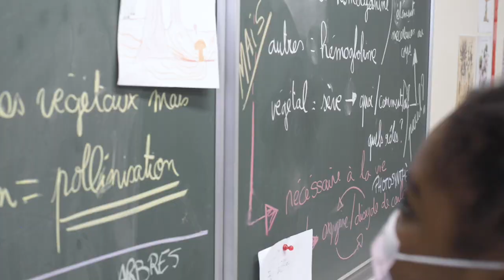PROJET SAVANTURIER 2021- DÉBUT DU PROJET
Suite au dernier conseil des élèves au sujet du tournage de cette vidéo, les Têtaclasses ont souhaité replacer la classe telle qu’ils la connaissaient avant la mise en place des mesures sanitaires renforcées, imposées le 2 novembre dernier : le tournage s’est donc déroulé dans un dispositif d’aménagement antérieur aux mesures entreprises depuis cette date.
Cependant, les règles d’hygiènes et le port du masque sont restés en vigueur afin de veiller à la sécurité de tous.